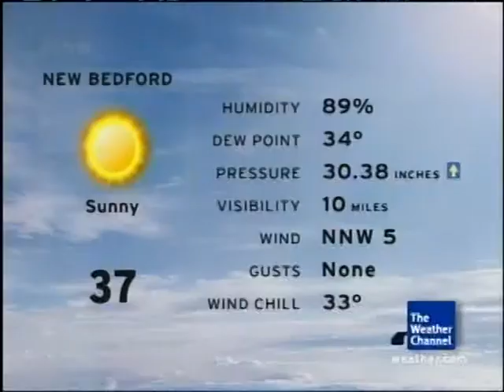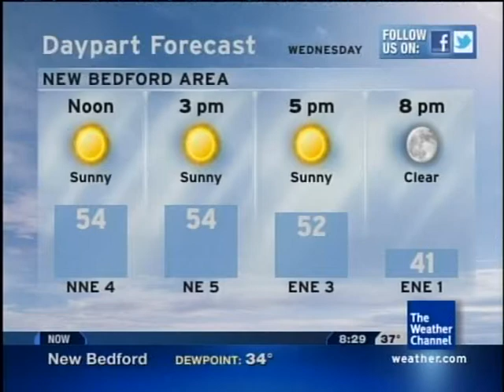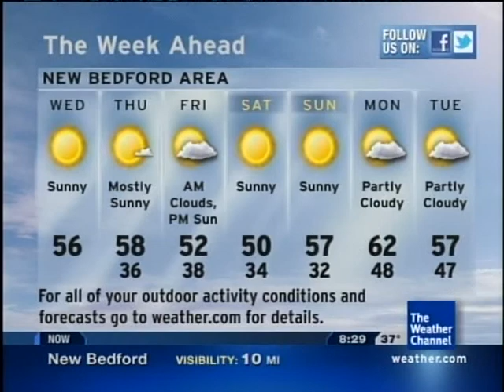Come Undone - Gooding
The Weather Channel's Official November/December 2011 Playlist Morning Daypart